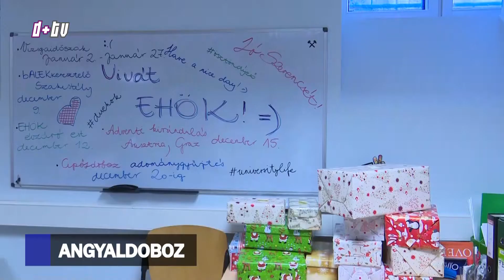2017. december 9., Híradó